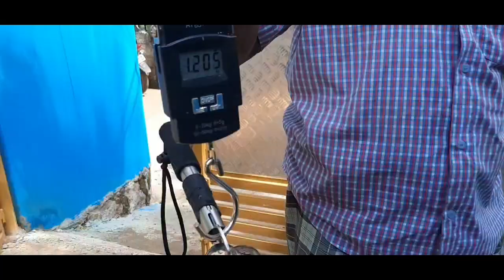Snake head fish super 5 catch 1miss in tamil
# Big snake head fish
# 5 snake head fish catch
# Snake head fish caught from tamilnadu